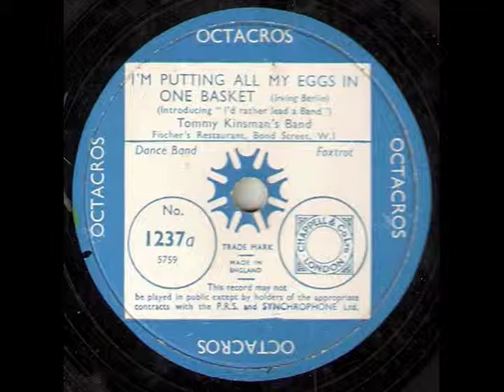I'm Putting All My Eggs In One Basket - Tommy Kinsman's Band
Great version of "I'm Putting All My Eggs in One Basket" by Tommy Kinsman's band.  UK issue on Octacros 1237.  Issued in 1936.